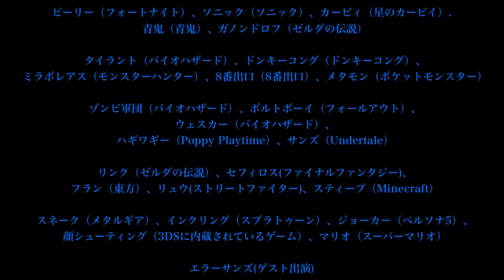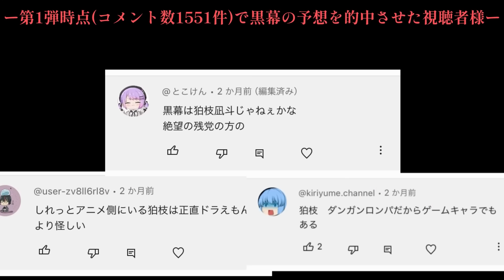【第7弾】最強アニメキャラと最強ゲームキャラが戦った結果wwwww